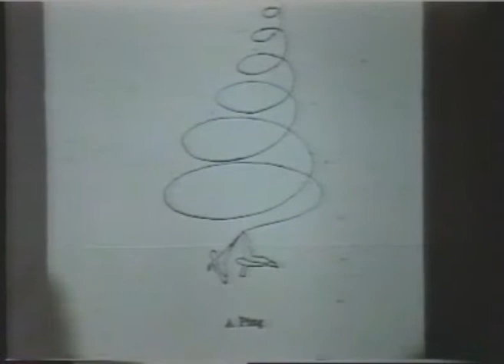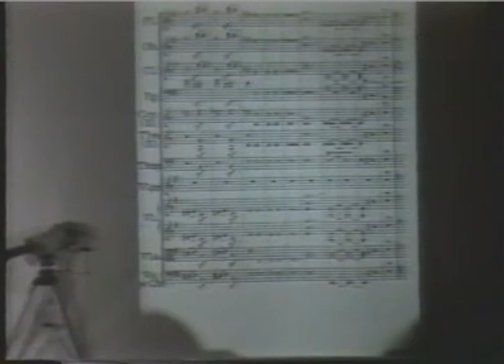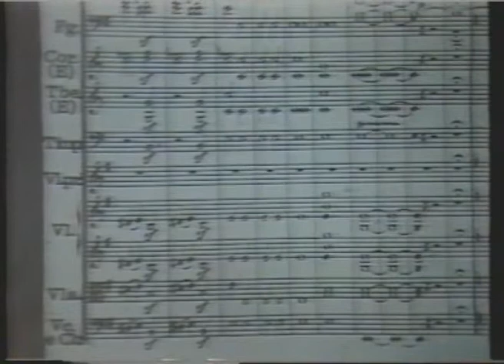Science & the Sound of Music - Part 1